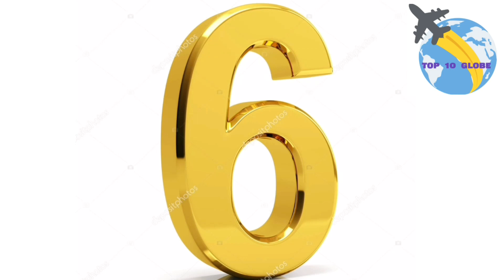Top 10 Largest Animals in the World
The animal kingdom in its diversity of categories features some of the wonders of God’s magnificent handiwork in living things with gigantic physiques that make them a threat to the collective existence of other animals in their shared habitat and humans on exploration.
These animals are tall enough to kiss the tip of buildings, rival metro trains in length, match up with ships in terms of weight, and mammoth enough to occupy a standard warehouse.

number 1. The Blue Whale

number 2.Colossal Squid

number 3.The African Elephant

number 4.East African Giraffe

number 5.Hippopotamus

number 6.Brown and Polar Bears

number 7.Whale Shark

number 8.Elephant Seal

number 9.Ostrich

number 10.The Green Anaconda
Top 10 Globe